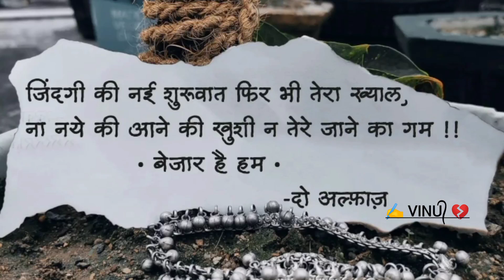Vivo phone message tone. vivo ringtone || vivo trending ringtone